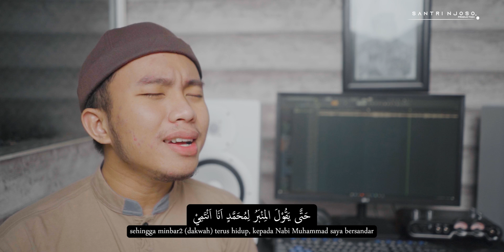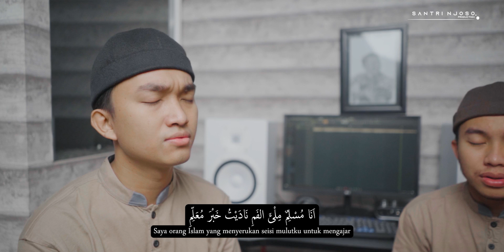Ana Antami (Al Banjari Cover) Santri Njoso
[ Ar Roudhoh ( Terbaik 1 ) - FesBan Krokeh Sawahan Madiun 2019 ]

~ Contributor ~
Song Translator (Indonesian Version) :

LIRIK LAGU ANA ANTAMI + TERJEMAHANNYA
Translator : @Ogi Sarof 'GENCAR RECORD'

اَنَا اَنْتَمِي لِمُحَمَّدٍ شَأْنِيْ وَكُلِّ مُوَحِّدِ
Saya menyandarkan keadaanku kepada Nabi Muhammad dan Dzat yang esa (Allah)
وَشِعَارُنَا فِي المَوْلِدِ لِمُحِمَّدٍ اَنَا اَنْتَمِيْ
Syair kami (lantunkan) di dalam kelahirannya, dan pada Nabi Muhammad saya bersandar
اللهُ اَكْبَرْ كَبِّرُوْا وَبِدِيْنِ أَحْمَدَ بَشِّرُوا
Allah maha besar, agungkanlah! Dan agama Nabi Muhammad sebarkanlah
حَتَّى يَقُوْلَ المِنْبَرُ لِمُحَمَّدٍ اَنَا اَنْتَمِيْ
sehingga minbar2 (dakwah) terus hidup, kepada Nabi Muhammad saya bersandar
لَهُ الغَرَامْ فِيْهِ الغُيَامْ وَهَوَى فُؤَادِ المُسْتَهَامْ
Ia memiliki cinta dan kesedihan
اَنَا فِي حِمَاهُ لَاأُضَامْ لِمُحَمَّدٍ اَنَا اَنْتَمِيْ
di dalam perlindungannya saya tidak akan rugi, kepada Nabi Muhammad saya bersandar
يَا رَسُوْلَ اللهْ يَا حَبٍيْبَ اللهْ
Wahai Utusan Allah, Wahai Sang Kekasih Allah (Muhammad)!
اَنَا مُسْلِمٌ مِلْئَ الفَمِ نَادَيْتُ خَبْرَ مُعَلِّمِ
Saya orang Islam yang menyerukan seisi mulutku untuk mengajar
يَا خَيْرَ مَن وَطِئَ الثَّرَى لَكَ سَيِّدِي اَنَا اَنْتَمِيْ
Wahai yang memberitakan kepada org yang mengikuti lampah(mu), kepadamu, tuanku, saya bersandar
يَا مُسْلِمٌ بِتَرَنُّمٍ بِالحُبِّ صَلِّ وَسَلِّمِ
Wahai org Islam! Dengan lantunan dan cinta, bershalawatlah dan berserah dirilah
وَاكْتُبْ عَلَى هَامِ العُلَى لِمُحَمَّدٍ اَنَااَنْتَمِيْ
 Dan catatatlah yang paling penting, kepada Nabi Muhammad saya berserah

serta berikan komentar yang membangun